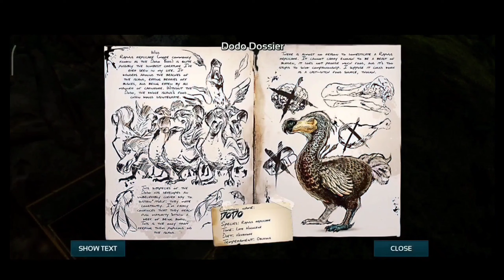HOW TO TAME DOEDICURUS 🐢 AND GALLIMIMUS 🦖|| ARK: Survival Evolved Gameplay #71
Ark : survival evolved mobile hindi gameplay , part 4 , Taming parasaur || StyLEX

TAMING A PARASAUR | The Floor Is Lava EP4 | ARK Survival Evolved Mobile

KIBBLE RECIPES! (EASY WAY STEP BY STEP) - ARK SURVIVAL EVOLVED MOBILE (Android/iOS)

ARK: Survival Evolved Mobile - Gameplay Walkthrough Part 1 (iOS, Android)

At last I want to say Love you all ❤

SYSTEM REQUIREMENTS

Windows

macOS

SteamOS + Linux

Processor: Intel Core i5-2400/AMD FX-8320 or better

Memory: 8 GB RAM

Graphics: NVIDIA GTX 670 2GB/AMD Radeon HD 7870 2GB or better

DirectX: Version 10

Storage: 60 GB available space

Additional Notes: Requires broadband internet connection for multiplayer

queries solved

What is the main point of ARK: Survival Evolved?
Is Ark survival good game?
How long is the Ark storyline?
Is Ark survival better than Rust?
Is ARK or the forest better?
What's the best survival game?
The Long Dark.
Don't Starve Togethe
Subnautica
Valhe
Grounded
Rust
Which Ark map is the coolest?
What is the strongest armor in The Forest?
What game is similar to Ark?
What is the longest surviving game?
How many dinosaurs can you tame in Ark?
Does Ark have a goal?
What should I do first in Ark?
Can you play Ark single-player?
Which is harder Rust or ark?
Is ARK fun solo?
Is ARK still worth Playing 2022?
Is ARK OK for 8 year olds?
How long is a day in ARK survival?
Does ARK have a story?
What can you do in ARK survival?
Is ARK for free?
Is ARK hard to run?
Why is ARK called shooter game?
Can you turn blood off in ARK?
Is ARK a PvP game?
What games are similar to Ark survival evolved?
How many players does Ark survival evolved have?
Is Ark survival popular?
What is the strongest Tameable creature in Ark?
What is the coolest animal in Ark?
What is the biggest Tameable creature in Ark?
What is the rarest Dino in Ark?
What Dino should I tame first in Ark?
What is the fastest Dino in Ark?
What is the easiest way to tame in Ark?
ark: survival evolved gameplay download
ark: survival evolved mobile
ark: survival evolved pc
ark: survival evolved 2
ark: survival evolved system requirements
ark: survival evolved gameplay 3022
ark: survival evolved gameplay mobile
games like ark on switch
Mythpat,
Liveinsaan,
Cyanex,
Gangster vegas gameplay,
Gangster vegas hindi,
Indian gamer,
Gta 5 hindi,
How to download gta v in Android,
Gta v Android in hindi,
Gta v gameplay in hindi,
Gta v story in hindi,
Tecnogamerz,
Beastboy,
Gangster vegas gameplay 2022,
Gangster vegas pc download,
Arika gaming hub,